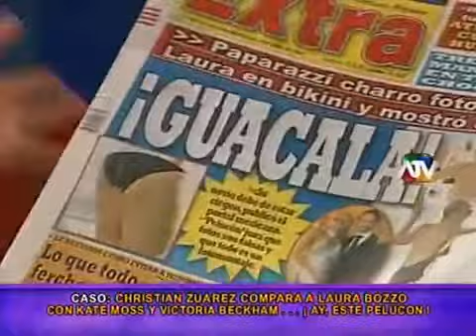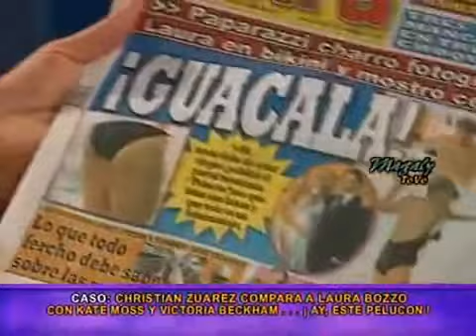El horrible trasero de Laura Bozzo es mostrado